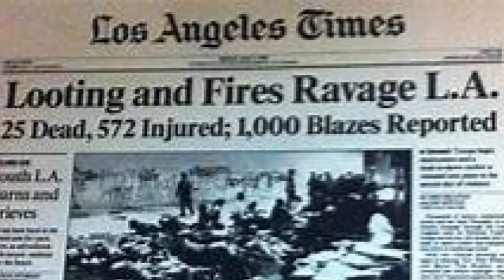ITS NOT BLACK VS WHITE ITS EVERYONE VS RACISM!!!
I really just want people to differentiate between a riot and a peaceful protest!